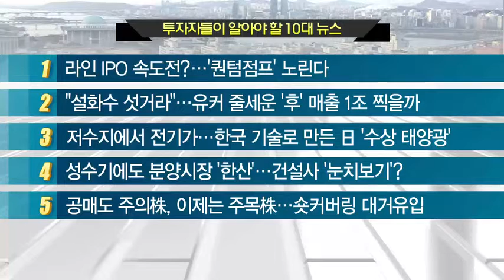[10대 투자뉴스] 라인 IPO속도전? '퀀텀점프'노린다 / 성수기에도 분양시장'한산' 건설사 눈치보기?